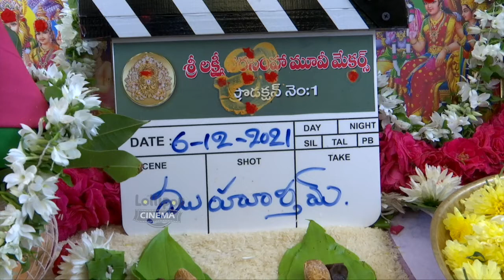Sri Lakshmi Narsimha Movie Maker’s 1st Movie Launched By Hero Sree Vishnu | Srikanth Addala